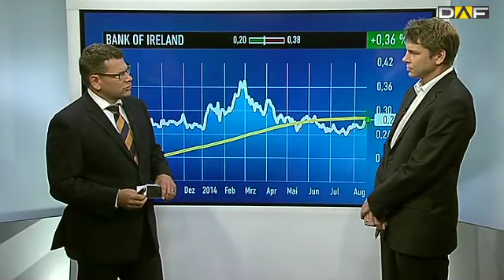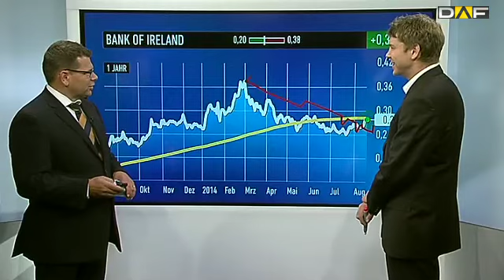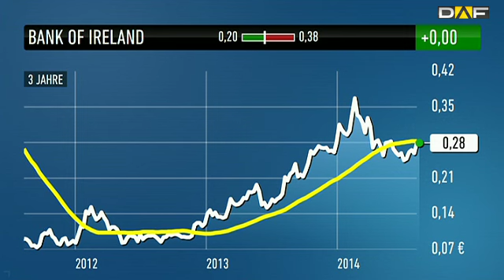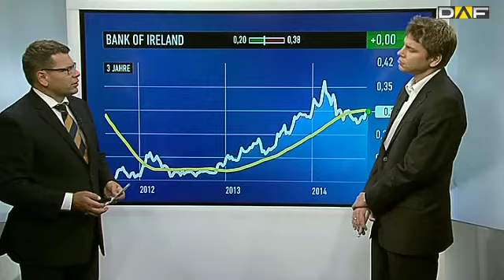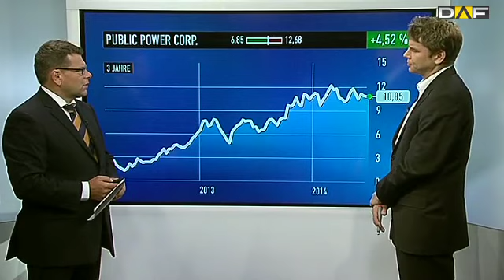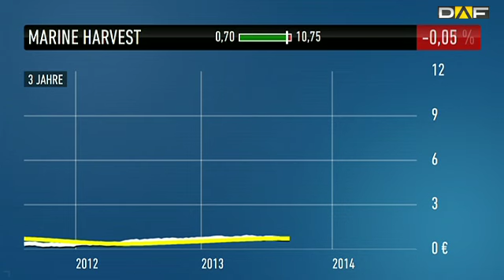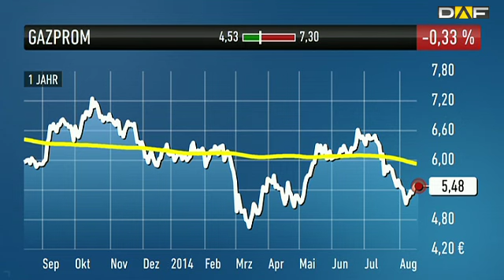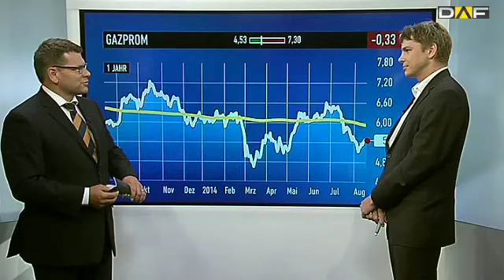Bank of ireland, Marine Harvest, Gazprom und Public Power Corp. im Check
Thorsten Küfner, Redakteur beim Anlegermagazin DER AKTIONÄR, nimmt in dieser Sendung folgende Aktien genauer unter die Lupe: Bank of ireland, Marine Harvest, Gazprom und Public Power Corp.